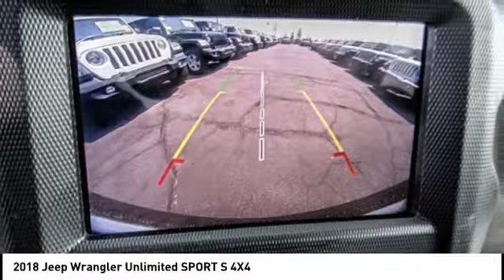2018 Jeep Wrangler Unlimited MONTEREY PARK ROSEMEAD EL MONTE MONTEBELLO LOS ANGELES C3523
2018 Jeep Wrangler Unlimited SPORT S 4X4

1100 W Main St.

BRAVO CHRYSLER DODGE JEEP RAM OF ALHAMBRA, PROUDLY SERVING LOS ANGELES, SAN GABRIEL VALLEY, MONTEREY PARK, EL MONTE, AND SURROUNDING CALIFORNIA LOCATIONS. THIS PITCH BLACK 2018 Jeep WRANGLER UNLIMITED IS EQUIPPED WITH A 3.6L 6-Cylinder, AUTOMATIC TRANSMISSION, AND RECEIVES AN ESTIMATED 17 City/23 Hwy MPG. CONTACT BRAVO CHRYSLER DODGE JEEP RAM OF ALHAMBRA TO SCHEDULE A TEST DRIVE AND TAKE THIS 2018 Jeep WRANGLER UNLIMITED HOME TODAY, OR VISIT OUR SHOWROOM CONVENIENTLY LOCATED AT 1100 W. MAIN STREET ALHAMBRA, CA 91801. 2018 Jeep WRANGLER UNLIMITED SPORT S 4X4 ABS brakes, Compass, Electronic Stability Control, Low tire pressure warning, Traction control. 4D Sport Utility 3.6L 6-Cylinder 4WD 8-Speed Automatic Factory MSRP: $40,405 Bravo Chrysler Dodge Jeep RAM dealership is a new kind of dealership, where we put our customers needs first. We are located in Alhambra, CA, just miles east from the Downtown Los Angeles area. Our dealership has been proudly serving the Los Angeles area and the San Gabriel Valley community under our new ownership as of June 6, 2017. When coming into contact with our dealership, you will receive personalized attention from all of our employees. We are a honest and transparent dealership that is willing to reach a fair deal with you! We always maintain an up-to-date inventory of nearly 400 units, with a wide selection of new and certified pre-owned Chrysler, Dodge, Jeep, and Ram vehicles and other pre-owned vehicles of other makes and models for you to choose from. When shopping for a new vehicle you will get assigned a professional Product Specialist to help you complete your purchase. Our Service Department does not fall behind, we have on-hand knowledgeable Service Advisor s that offer multi-lingual service in English, Spanish, and Mandarin Chinese. Prices do not include government fees and taxes, any finance charges, any dealer document processing charge, any electronic filing charge, and any emission testing charge. Prices of vehicles on this website do not necessarily include accessories that may have been installed on any of our vehicles at the dealership. Advertised selling price does NOT apply to leases. Here at Alhambra Chrysler Dodge Jeep Ram, we will work with you on getting the most value for your current vehicle trade in, no matter the condition it is in, and get you into the new or pre-owned vehicle you want! While every reasonable effort is made to ensure the accuracy of this information, we are not responsible for any errors or omissions contained in the description for this vehicle. Please verify any information in question with our professional sales staff. All applicable rebates require proof of qualification and proper documentation before vehicle delivery. Please call to see if you qualify for additional factory rebates! Stock #: C3523 | VIN: 1C4HJXDG3JW234177 | 2018 Jeep WRANGLER UNLIMITED UT Bravo Chrysler Dodge Jeep Ram